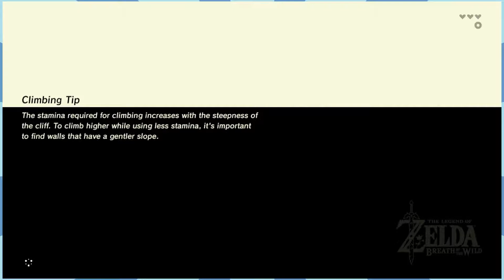Have My Orbs - Breath of the Wild - Part 4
This is The Legend of Zelda: Breath of the Wild.